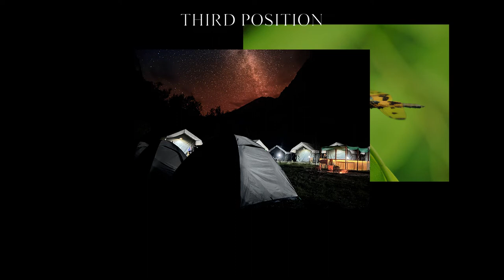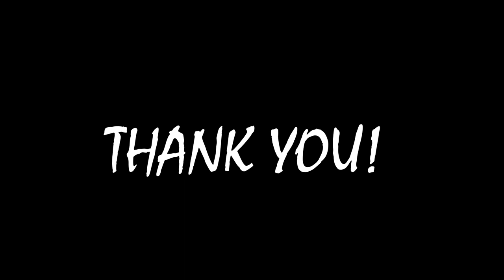SRIJANYAM ART & DESIGN FEST 2022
The Srijanyam Art & Design Fest 2022 was hosted by The Assam Valley School from 1st September to 10th September 2022. There were 11 Art & Design Categories and the winning artworks can be viewed in this video.